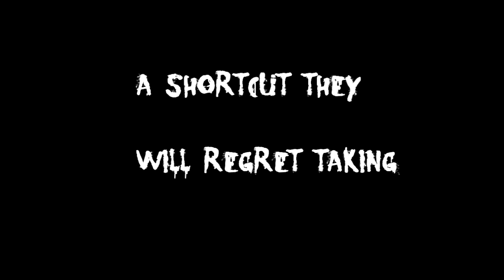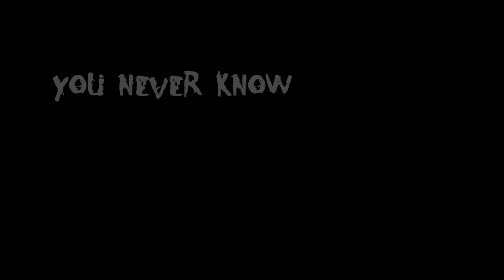A Level Media Film Trailer - Portal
Our film trailer for part of our A level media coursework.